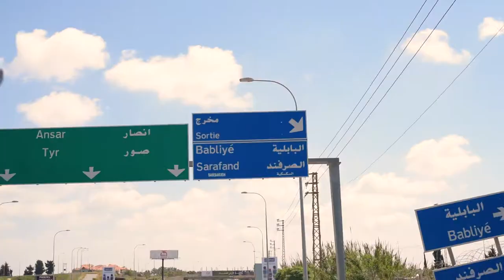USEKCyclingTour 2017 with Lindos Daou​ from USEK main campus Kaslik to USEK RUC Rmeich